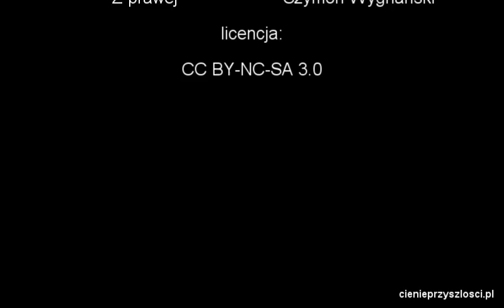Siedem zborów i czas CP:53:Ap:2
Przedstawiamy argumenty przemawiające za traktowaniem listów do siedmiu zborów apokalipsy jako listów do pewnych okresów czasu. Komentarze proszę zostawiać na stronie cienieprzyszlosci.pl